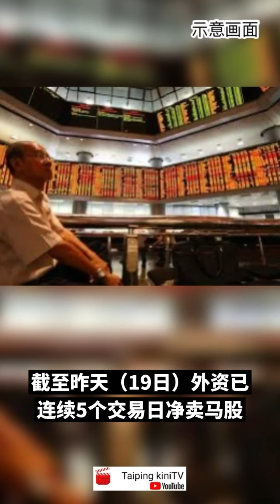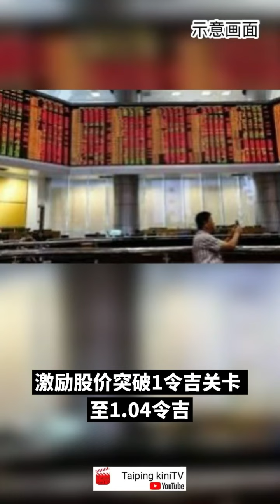外资越撤越凶！ 罕见一天甩卖5亿马股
外资越撤越凶！
罕见一天甩卖5亿马股

马股继续面临外资抛售潮压力，综指早盘表现疲弱，截至上午9点20分报1541.57点，下跌3.39点或0.22%。

截至昨天（19日），外资已连续5个交易日净卖马股，撤资额一天比一天高 。

外资昨天抛售了高达5亿令吉的马股，创下今年单日以来新高，5天累积净卖额高达11亿2100万令吉；散户跟随外资步伐，连续9个交易日卖出2亿5000万令吉的马股；机构投资者成为唯一接盘方。

外围方面，隔夜美股3大指数均收涨，标普500指数再创收盘新高。市场正等待美联储的货币利率决议，而市场普遍预期美联储将再次按兵不动。

截至上午9点20分，马股成交量暂为4亿1911万股，成交值为1亿7139万令吉。全场有232只上升股、209只下跌股以及343只股平盘。

阿波罗食品（APOLLO，6432，主板消费股）18日公布业绩后股价连续2天上涨，暂报7.30令吉，涨30新鲜或4.3%，为早盘最大上升股。

益大资源（EITA，5208，主板工业股） 昨日接获国家能源（TENAGA，5347，主板公用股）一项价值约4795万令吉的发电变压站项目，激励股价突破1令吉关卡，至1.04令吉，涨幅为8仙或8.3%，至1.04令吉，创下52周新高纪录。